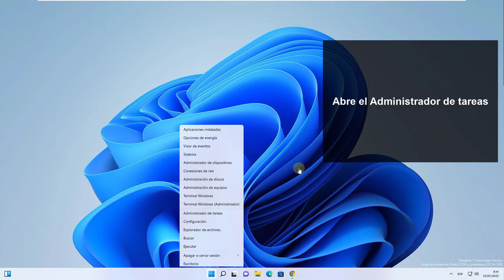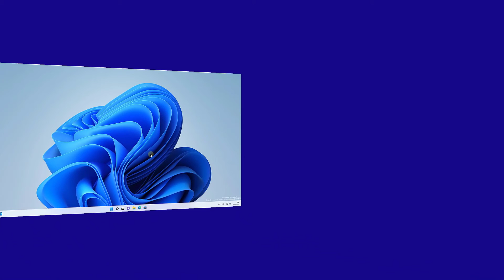Chrome No Responde Windows 11 ✅ SOLUCION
Solvetic te enseña la SOLUCIÓN: Chrome No Responde Windows 11

Te explicamos cómo solucionar el problema de que Google Chrome no responde, cómo reparar Google Chrome cuando no funciona, cuando Chrome no abre, cuando Chrome no funciona bien, como solucionar el problema cuando Chrome se detuvo. En el vídeo podrás ver cómo arreglar problemas con Chrome rápido y de forma efectiva.